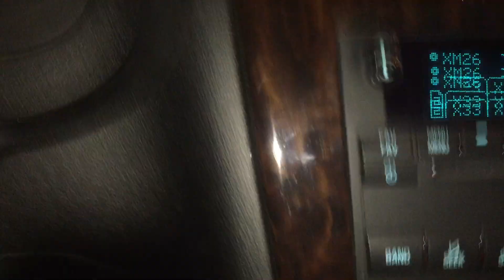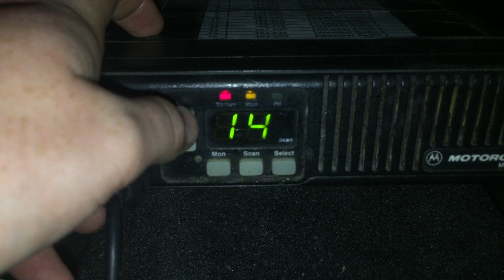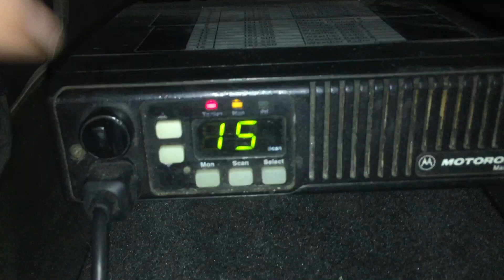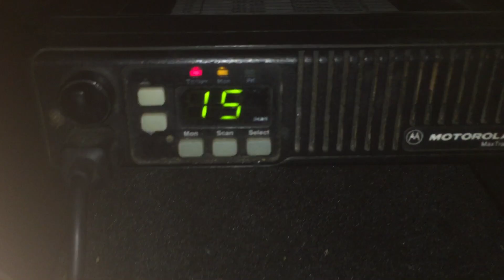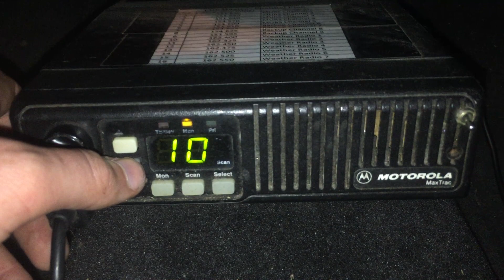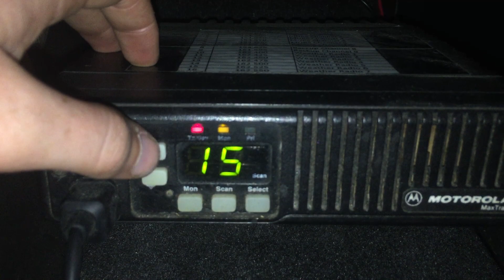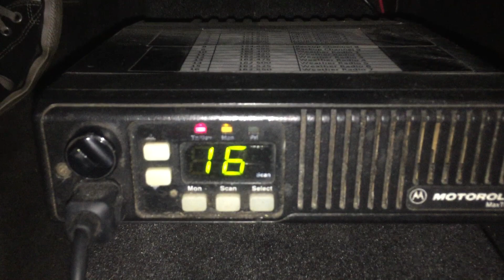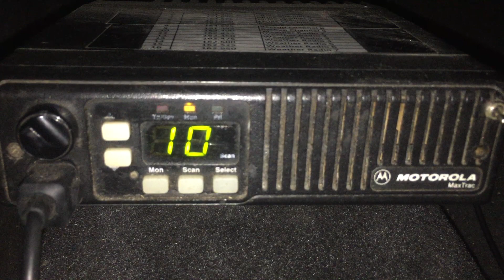NOAA Weather Radio VHF DX Propagation 162.400 - 162.550 MHz 14 April 2017 - Part 2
Multiple stations mixing in with each other on nearly all 7 NOAA NWS Weather Radio channels, the obvious exception being NWS WX 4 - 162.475 MHz (programmed as channel 13 in the Motorola Maxtrac in the video) since 162.475 MHz is the local weather radio transmitter.  However, the other channels, especially 162.400 MHz, 162.425 MHz, 162.500 MHz and 162.550 MHz had 2 or even 3 stations coming in with equal signal strength.  Notice how as the car moves around, one station will suddenly override the other one...and then just as quickly drop off.  Likely some sort of atmospheric ducting or other VHF high band propagation.

Motorola Maxtrac mobile VHF radio installed in a Chevrolet Impala with a quarter wave VHF whip antenna NMO mounted on trunk of Chevy Impala.  Recorded between 4:30am and 5:15am April 14th, 2017 in Richmond, VA.

Due to programming limitations (the Maxtrac radio in question is a 16 channel radio), please see the following channel to frequency programming chart for NOAA Weather Radio frequencies: